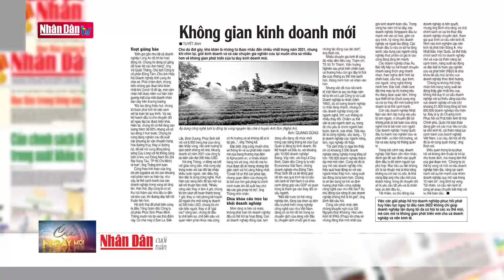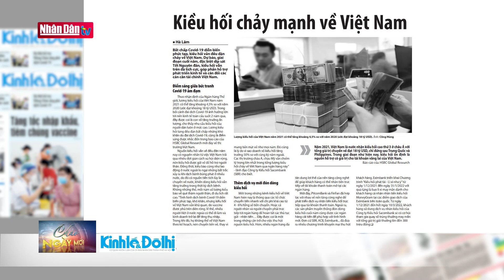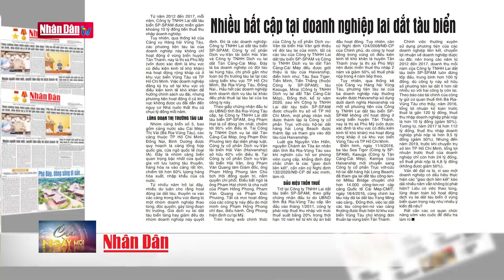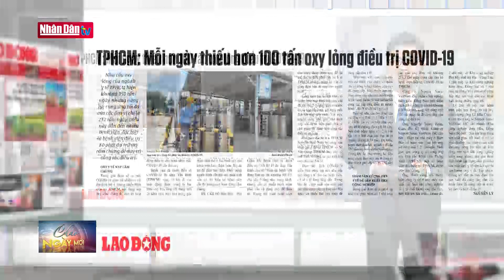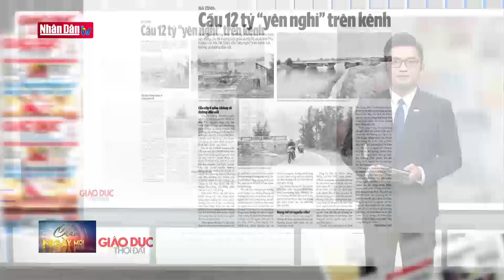Điểm báo ngày 23-12-2021